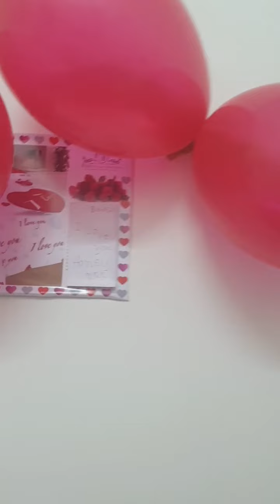Love day to remember @ Uae 🇦🇪2021